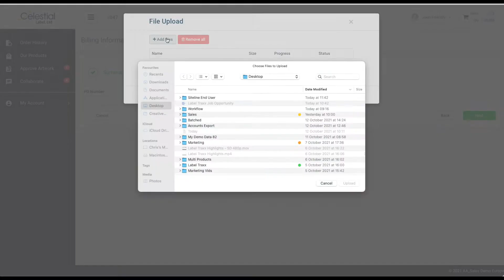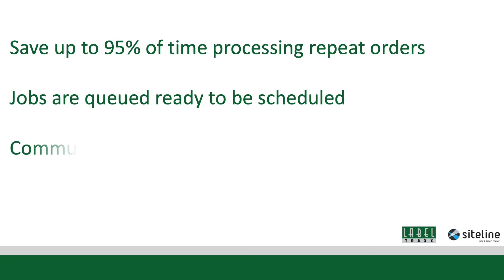Siteline Online Ordering - A Customers Perspective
Label Traxx Online Ordering for your customers

Siteline Online Ordering is the modern way for your customers to place repeat orders with you. It saves time, hassle and reduces mistakes for you and your customers with all the information you need in one place.